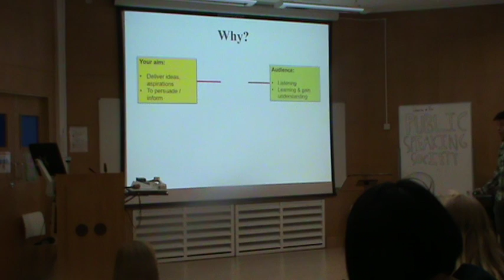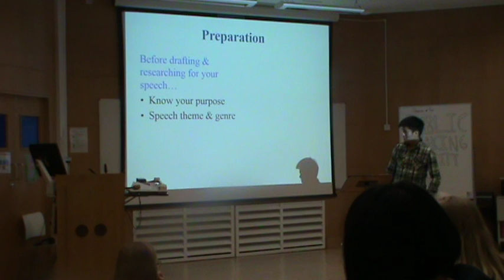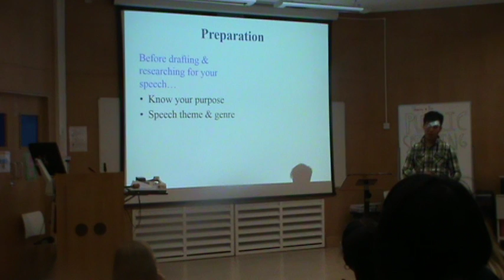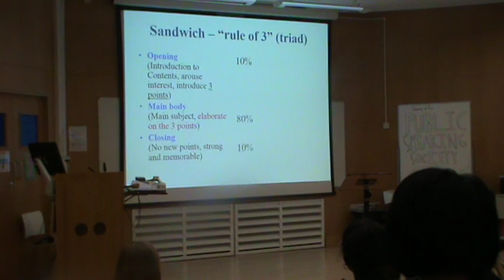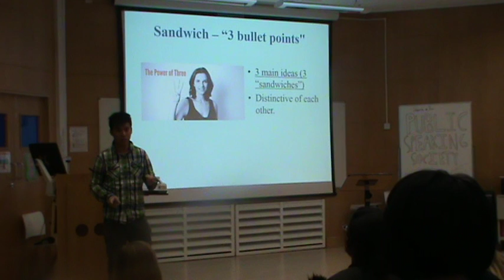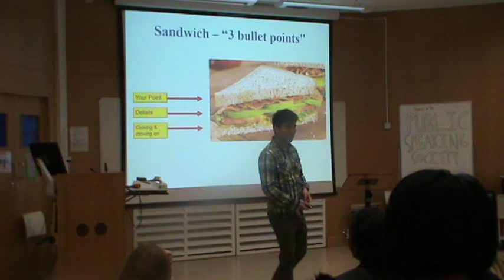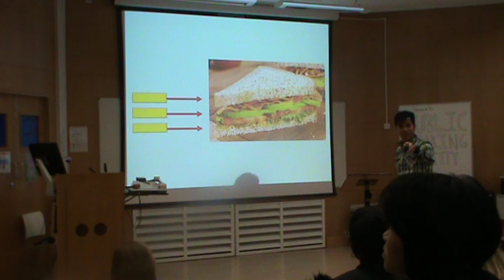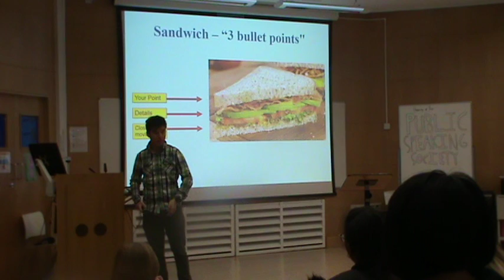Kelvin Lam - Training Speech 2016 #1 : Structuring Speeches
Kevlin speaks about structuring speeches, focusing on the triad structure